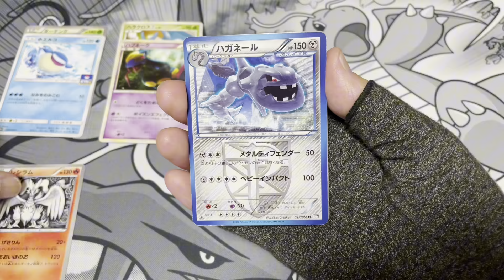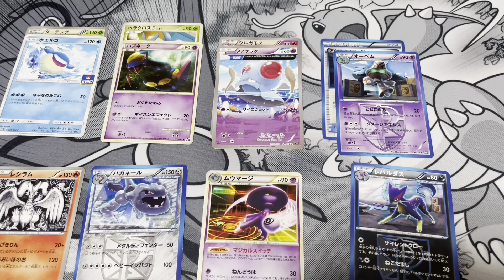【ポケカストレージ】凄い量のストレージを持つチェルモでちょっとだけスト活してきた‼︎